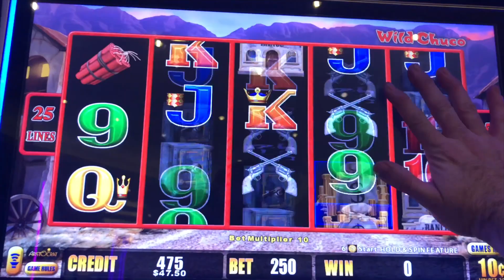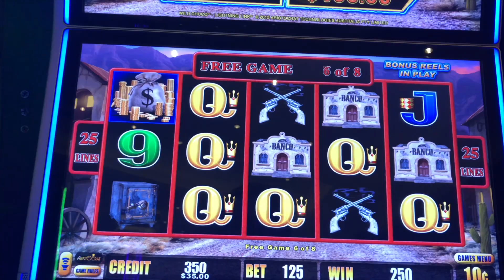Live Play On Lightning Link Wild Chuco Slot Machine